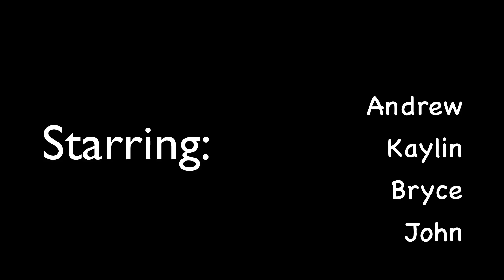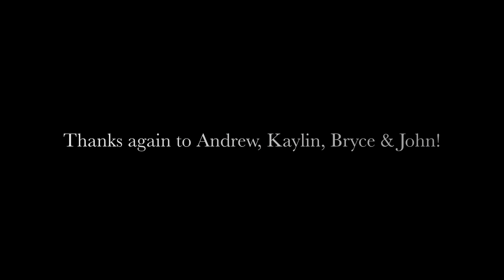No More Ice Cream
The Adventure's of the Ice Cream Man